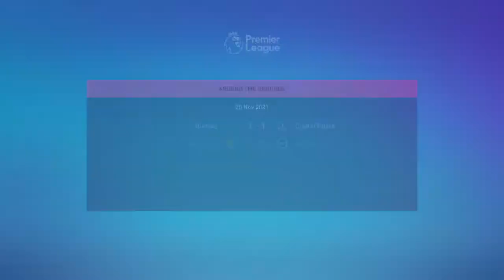FIFA 22 man u rebuild